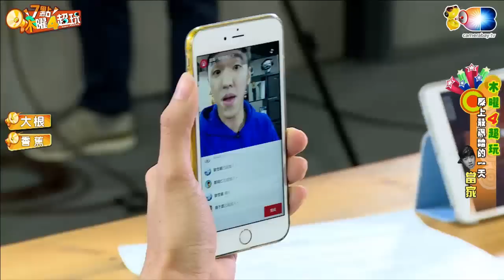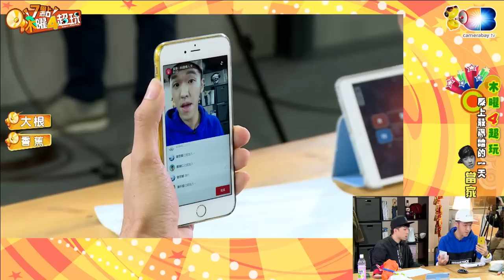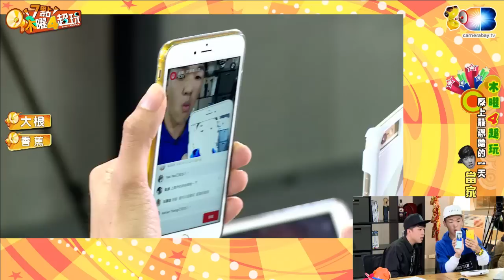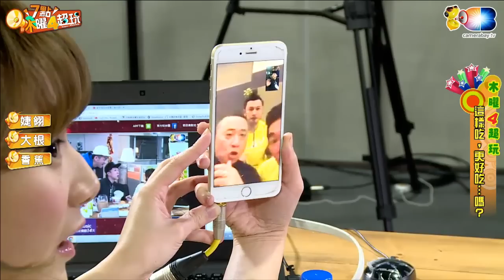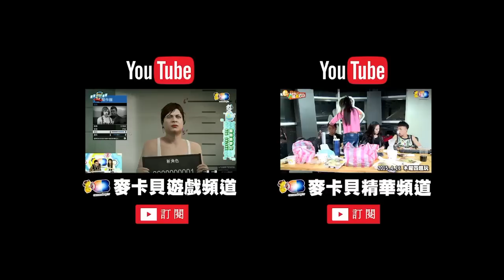20160114木曜四超玩_02 大根香蕉玩？完？ 躲藏吧明星第二彈！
主持人:大根 香蕉 解婕翎
大根香蕉來主持啦
女神來亂入啦
躲藏吧明星第二彈也來啦